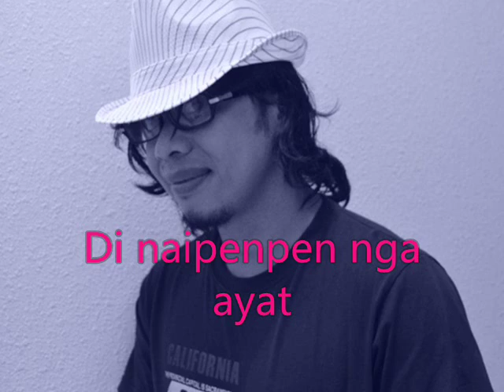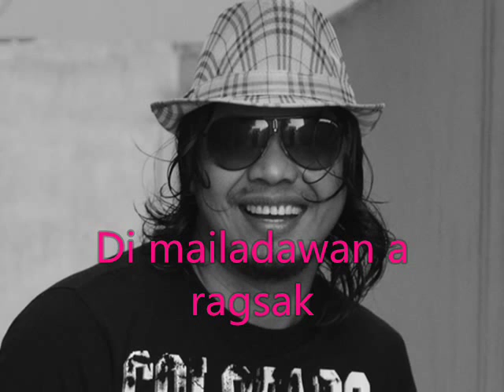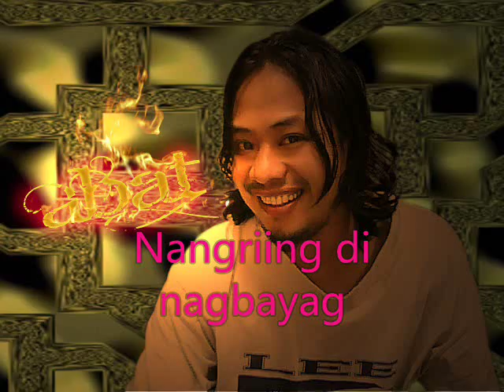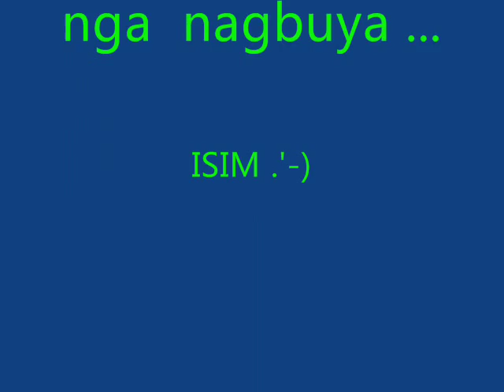GAPU TI FACEBOOK ilocano song .....wmv